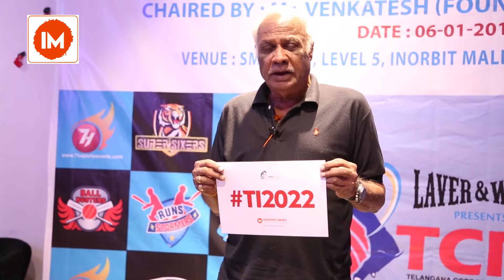Sports Analyst Bhupathy Mohan about Torch March Event | Igniting Minds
Shri. Bhupathy Mohan, Former Player,  Commentator, & Sports Analyst, Hyderabad.He invited all the youth to participate in the Torch March program on the eve of Swami Vivekananda Birthday to spread the knowledge flame to the whole country and he encouraged the youth to be the game changers for better India.